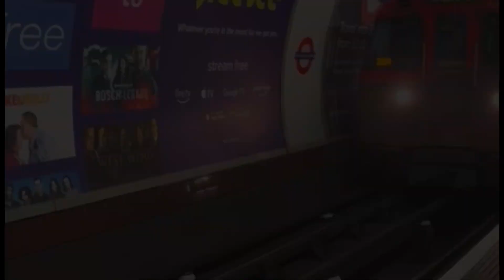A Couple of Trains at Castle Cary Incl: New Measurement Train! (22-12-2022)